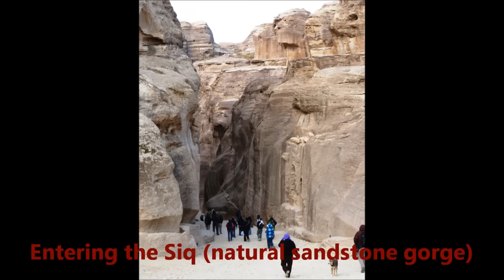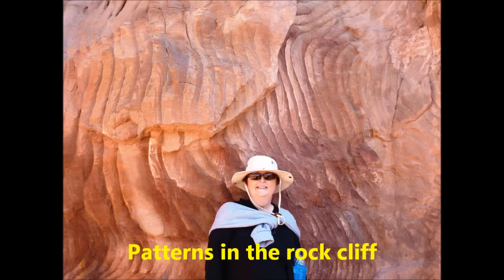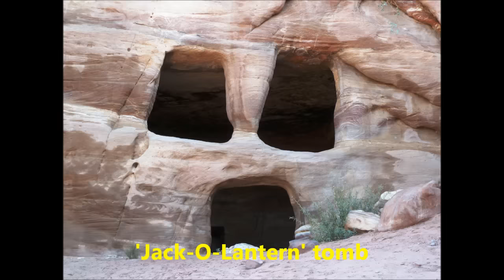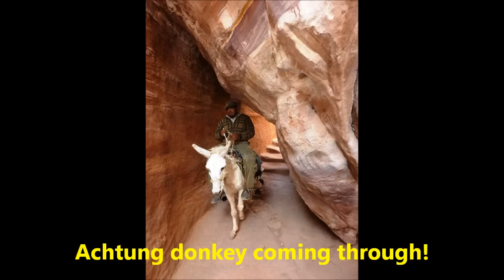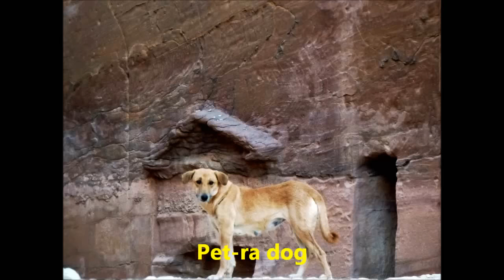Jordan (Part 2 - Petra)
Visit to Little Petra and Petra (Treasury, hike to High Place of Sacrifice and the Monastery).